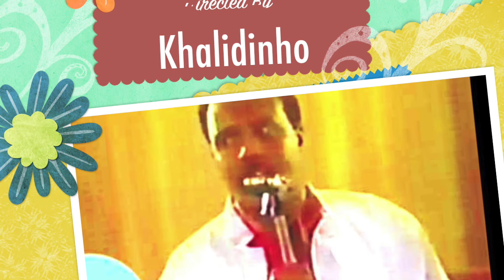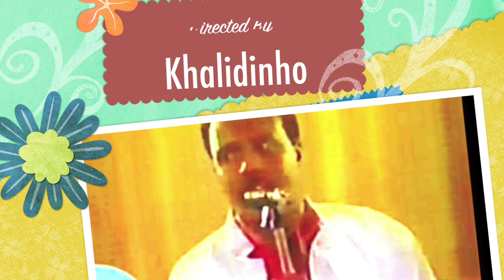AROOSAAN LAHAA AUN AHMED SHARIIF KILLER